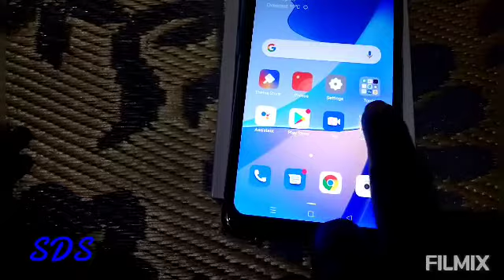oru kunji phone unboxing😘😘